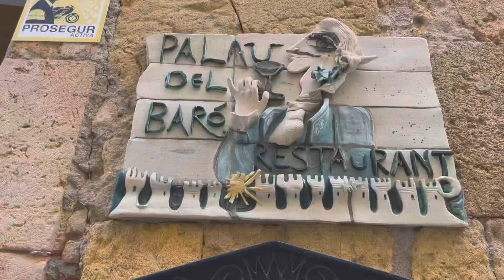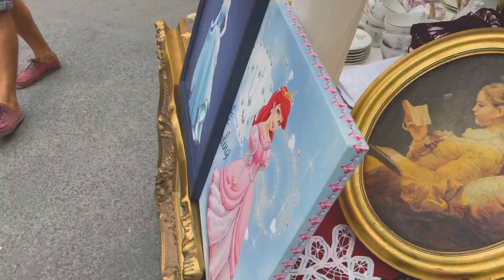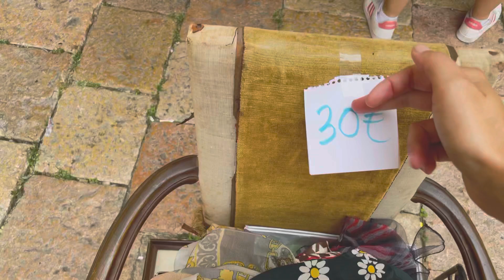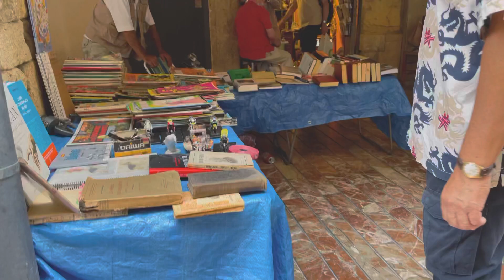DREAMING OF A CHATEAU DIARIES/ Sunday Flea Market in Tarragona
Beautiful little town near Barcelona is like a film setting…I fell in love with its old city center and the flea market 💕 Hope you will enjoy it as I did 🤍
Xoxo Alla